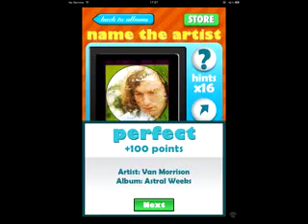Quizcraze music game answers level 18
The quizcraze music game answers for the apple game for level 18 Have you experienced the new craze that the whole world is catching?!

Play QuizCraze Music -- the most popular music trivia game apps on the market -- an international phenomenon!

If you like music, pop culture, and quiz games -- then you'll LOVE this new game from the creators of the QuizCraze series! Have fun guessing the names of music artists -- use hints, skips and your friends to help you conquer levels and climb the LEADERBOARD.

GAMEPLAY:
The game has tons of levels, and hundreds of album images to guess the accompanying music artist. Each level consists of 12 album images, and a new level is unlocked after a player correctly guesses 6 of 12 associated music artists. Additional points and achievements are earned for correctly guessing all music artists in a level.

GAME CENTER:
The game offers tons of Game Center achievements to unlock, and has a LEADERBOARD on which players compete for global ranking. Better be fast -- the quicker you answer, the more points you will be awarded!

HINTS AND SKIPS:
The game enables players to use hints and skips to help answer questions. Hints can be earned by answering questions correctly and skips are awarded for completing certain tasks.

SOCIAL:
Players also have the opportunity to ask their friends for help on Facebook and Twitter by uploading an album cover and asking friends to comment.

Test your music knowledge and play the game that everyone is raving about!